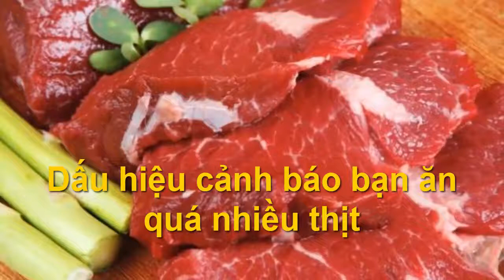Dấu hiệu cảnh báo bạn ăn quá nhiều thịt, ăn quá nhiều thịt có hại cho cơ thể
Kênh sức khỏe và đời sống TV cung cấp các thông tin về Sức khỏe, Cuộc sống quanh ta, Thực phẩm tốt cho sức khỏe, và thông tin giải trí. Giúp chúng ta có được những kiến thức bổ ích hàng ngày, giúp chúng ta hướng đến một cuộc sống hạnh phúc

Các Video khác:

- Các loại Cây vừa là gia vị thức ăn, vừa là vị thuốc chữa bệnh tuyệt vời
- Tác dụng của vitamin E với tóc, công dụng tuyệt vời của Vitamin E với tóc
- Cỏ mần trầu, bài thuốc chữa bệnh của các lương y danh tiếng dùng cỏ mần trầu
- Tuyệt đối lưu ý khi trẻ bị bỏng, hướng dẫn sơ cứu bỏng đúng cách cho trẻ
- Chuột rút, chứng chuột rút - dấu hiệu của nhiều bệnh, xử lý khi bị chuột rút
- Axit folic, vai trò to lớn của acid folic đối với phụ nữ mang thai, acid folic
- Tác dụng của húng chanh, đánh bay cảm cúm nhờ húng chanh, bài thuốc húng chanh